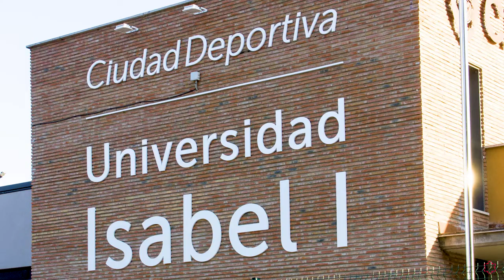Presentación del Universidad Isabel I Burgos Promesas 2018/2019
¿Te apasiona el deporte? ¡Infórmate sobre las titulaciones vinculadas al mundo deportivo de la Universidad Isabel I!

El Universidad Isabel I Burgos Promesas ha presentado el equipo que competirá la temporada 2018/2019 en Tercera Divisón, en el Grupo VIII, luchando un año más en una categoría en la que ya cuenta con varios años de experiencia.